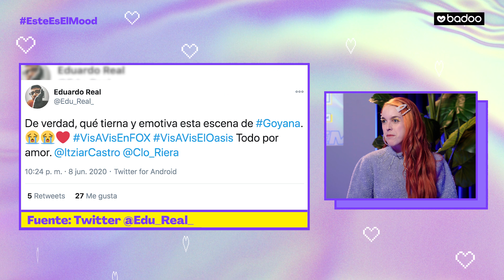ESTE ES EL MOOD 2x06 | Alaska e Itziar Castro hablan sobre DATING GENERACIONAL en EEEM!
Oh, mama! Este programa de EsteEsElMood viene cargadito de cosas. Para empezar, hablamos de dating y brecha generacional con dos estrellas: Alaska (@FangoriaOficial) e Itziar Castro, dos personas que tienen mucho que contar y poco que callar. ¿Hay prejuicios a la hora de salir con alguien más mayor o más pequeño que tú? ¿Cómo nos ve la sociedad cuando lo hacemos?

A @amarnamiller  le acompañan las personitas más talentosas de Internet: la nena aka Victoria Martín aka @Livingpostureo y un mozo gallego aka @roimendez6225 .

Recuerda que todos los jueves tienes una cita a las 19h con Este Es El Mood, el programa de entretenimiento de Badoo sobre dating, relaciones, gestión emocional, sexo and much more. Disfruta también de Este Es El Mood como podcast en Spotify